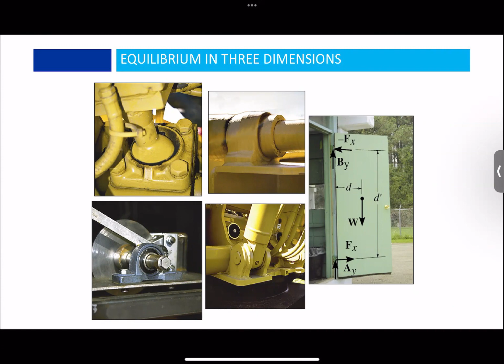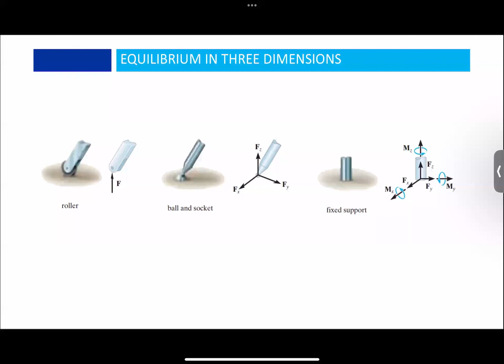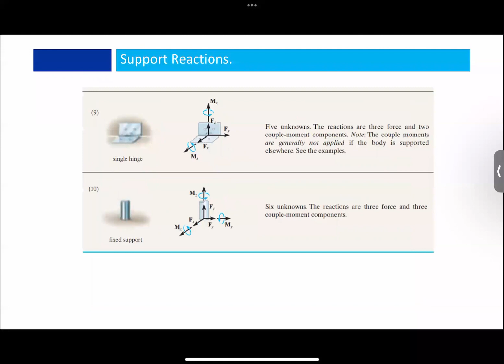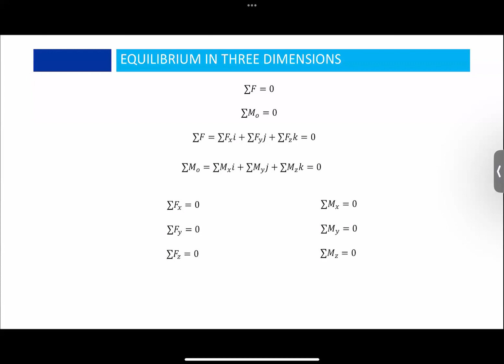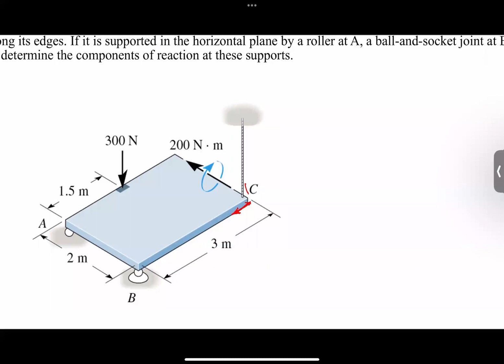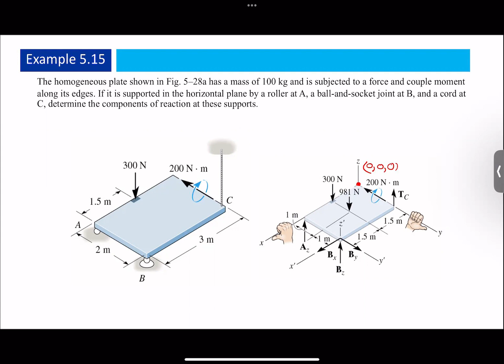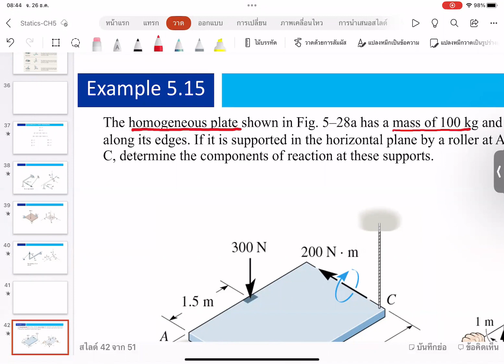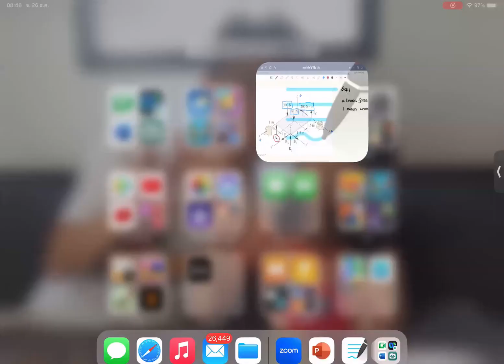Weee 03 Equilibrium of Particle 3D